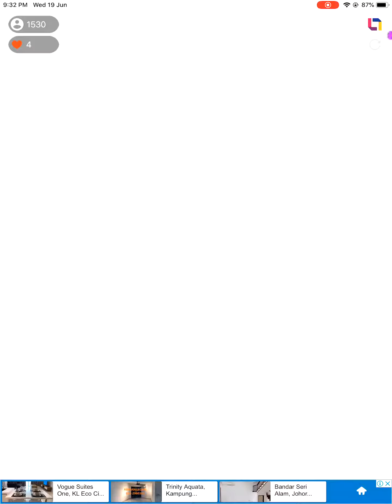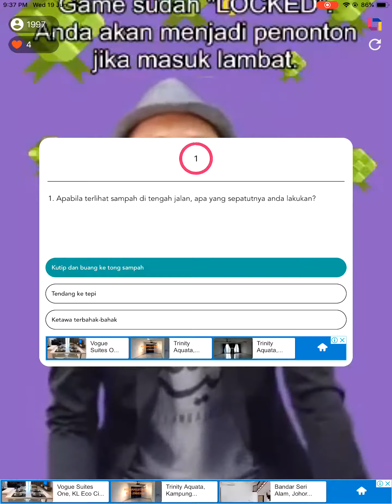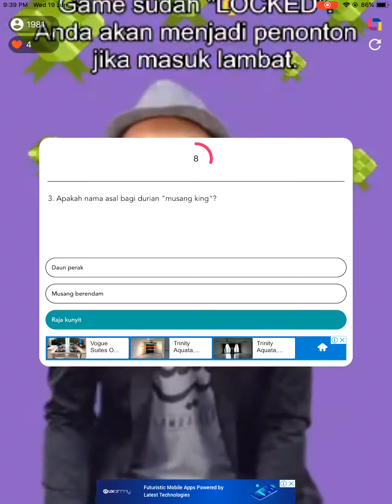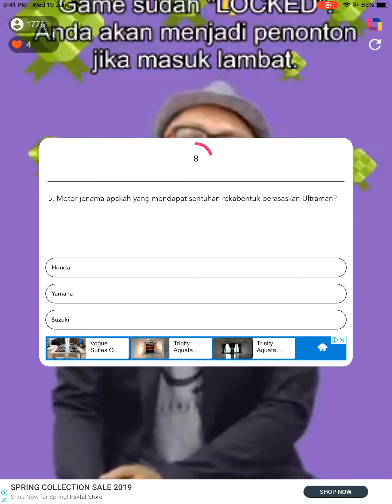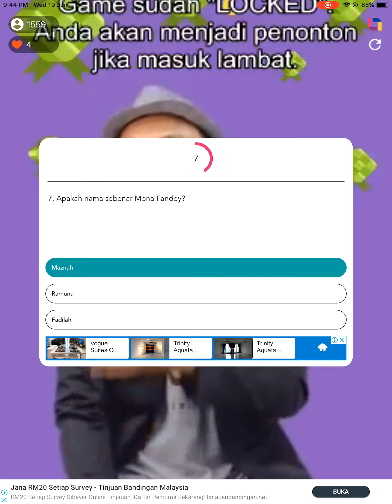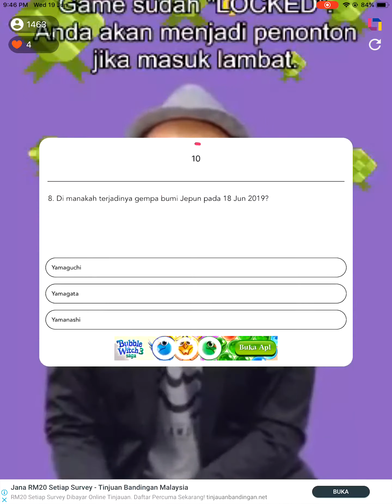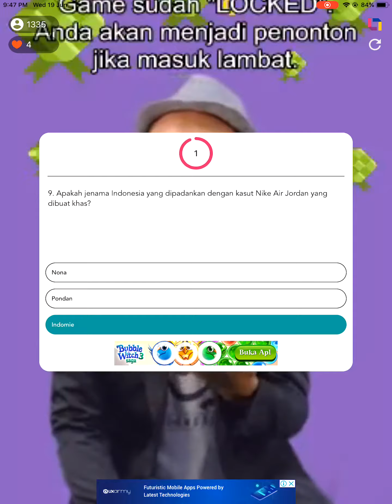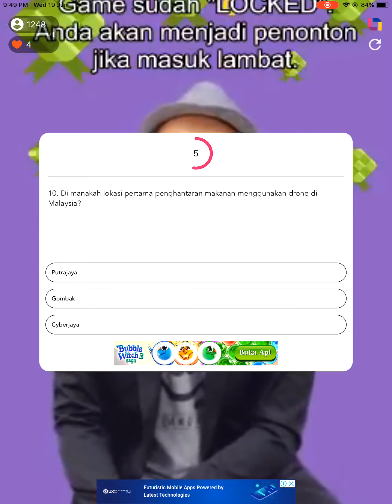Let's Play - LitLive: Nonton, Teka & Menang (Wednesday 19th June 2019)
LitLive returns!

LitLive is a live quiz game app where the smartest (or luckiest) can win cash prizes!
LitLive is hosted by Najib Bakar and proudly developed in Malaysia.
Download and let's play!